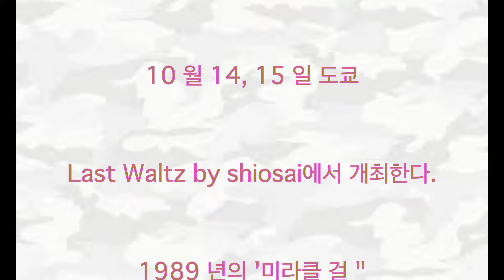나가이 마리코 11 년 만 데뷔 30 년, 기념일, 신곡, 릴리스 애니버서리 라이브 결정 미라